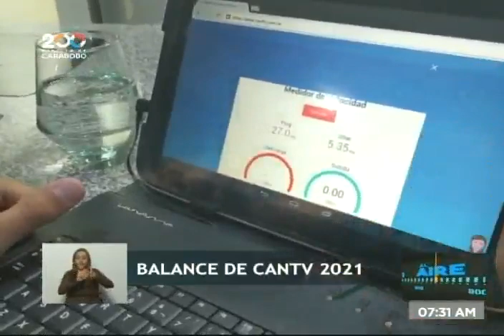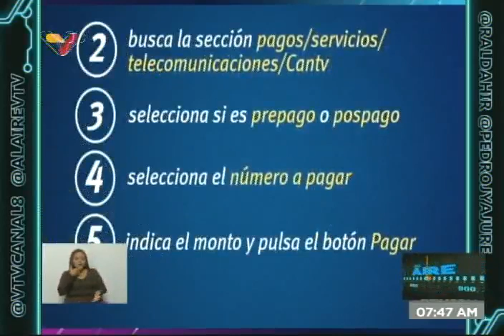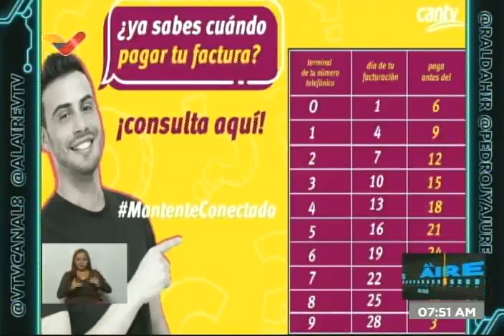Jesús Aldana, presidente de Cantv, entrevistado este 22 diciembre 2021 en Al Aire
El Presidente de Cantv (empresa estatal de telecomunicaciones de Venezuela), Jesús Aldana, es entrevistado este 22 de diciembre de 2021 en el programa "Al Aire" de Venezolana de Televisión (VTV) por Dahir Ral y Pedro Yajure.

Bitcoin: 16zae5LZZNU7e8wwAKZXSEVo7bP2xZ1KwC

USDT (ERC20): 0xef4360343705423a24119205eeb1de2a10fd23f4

Petros: PFfDUW3cj1WD7cUPYg9MK2EtgG5nUgVzuc